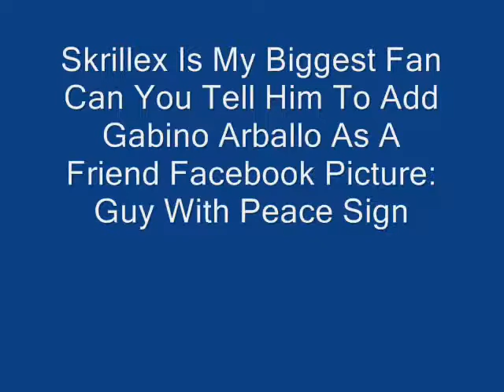Do You Know The Real E.T.